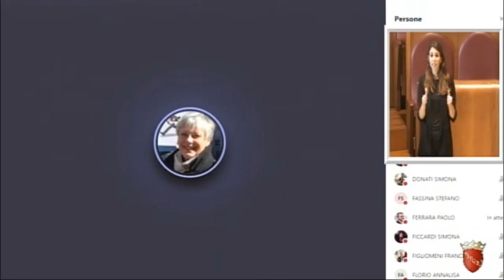Guerrini: Progetto urbanistico Tenuta La Perna, approfondire questione autorizzazione paesaggistica